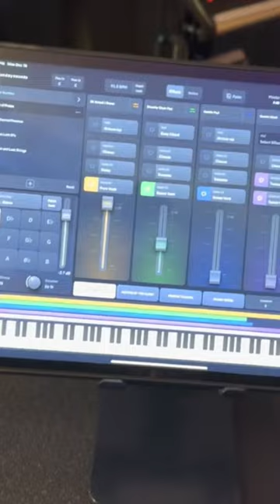MAINSTAGE FOR IPAD: You can’t believe that your iPad Pro is the new MacBook Pro for creators 🤯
MainStage for iPad: Use your iPad for Sunday sounds